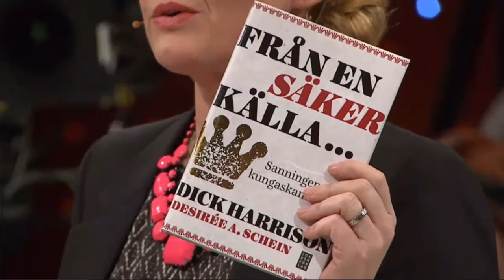SVT Debatt - Kungaboksfejden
Sändes 25 oktober 2012